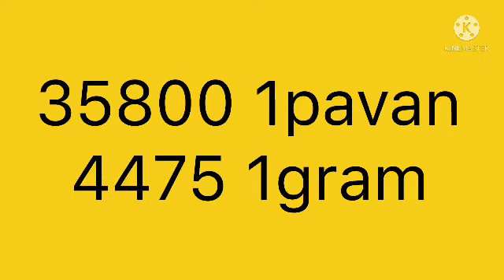today gold rate malayalam | today gold price malayalam 9:30AM 27/10/2021